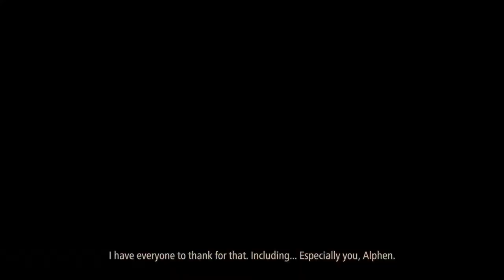Tales of Arise Gameplay Trailer PS5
300 years, Rena has ruled over Dahna, pillaging the planet of its resources and stripping people of their dignity and freedom.

Our tale begins with two people born on different worlds, each looking to change their fate and create a new future.

Featuring a diverse cast of characters, an intuitive and rewarding combat system and a captivating story set in a lush world worth fighting for, Tales of Arise delivers a first-class JRPG experience.

For more information about this game